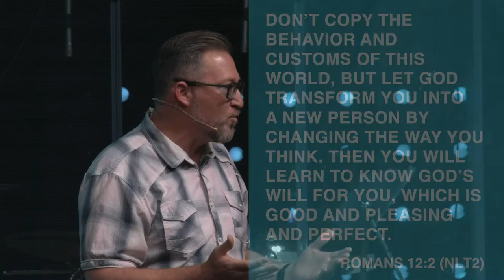Transformed Week 7 by Joe Donahue